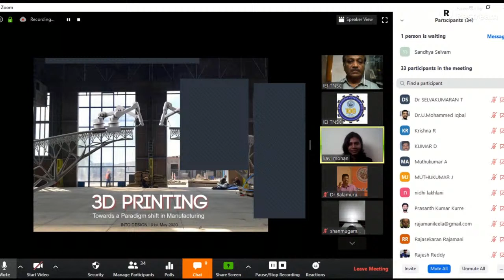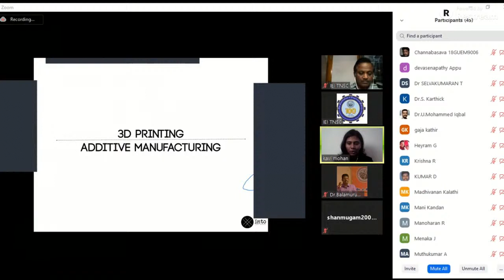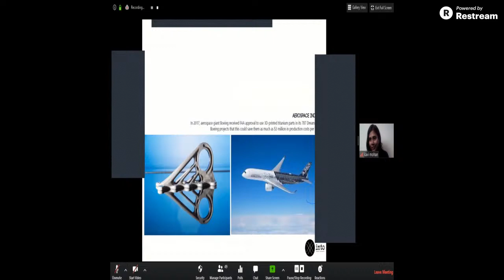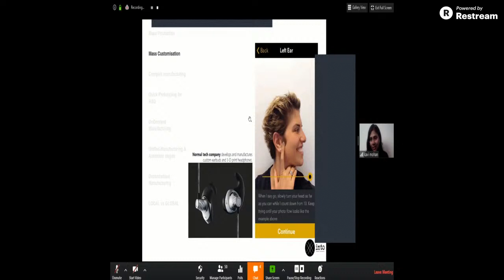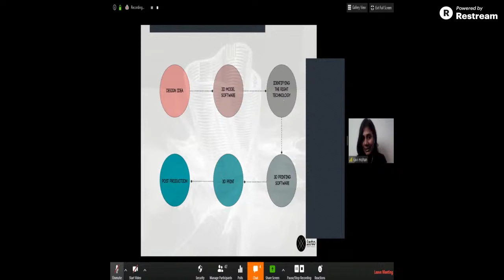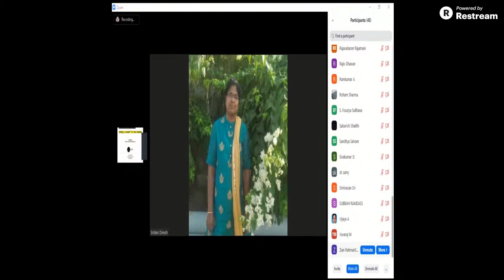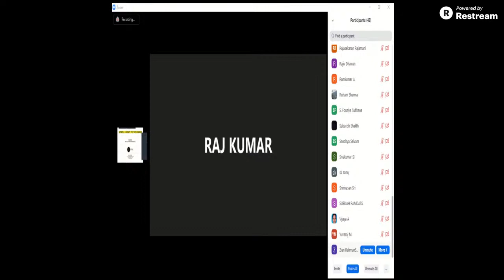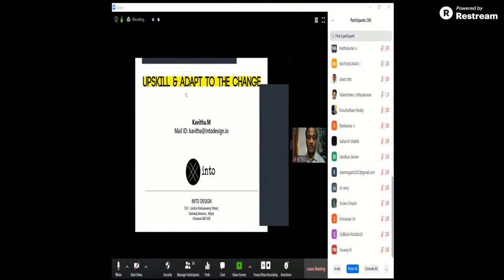IEI, TNSC - Lecture Series - 06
Er.Kavitha, Director of  INTO design delivering lecture on 3 D Printing